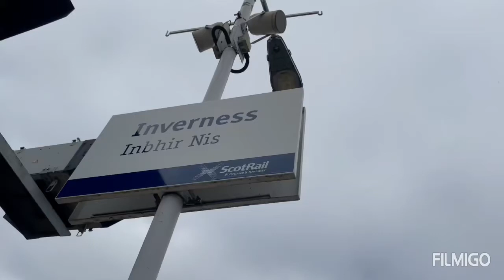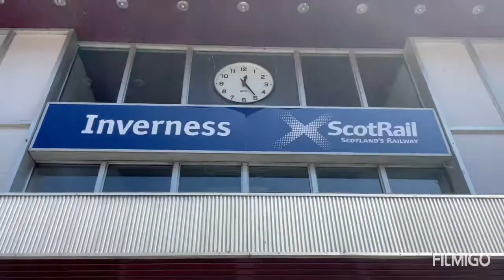Mainline Madness | Trains at Inverness, HML